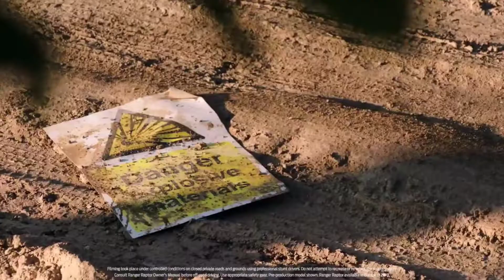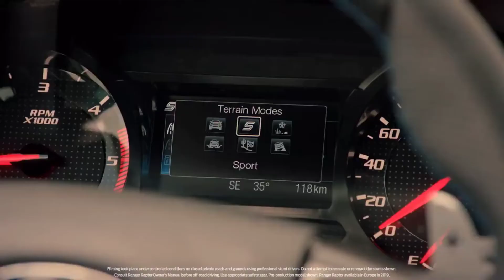NEW 2021 Ford Range F-150 Raptor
The third-generation Ford F-150 Raptor will have to fly higher, pound deserts faster, and look meaner than the model it replaces. Everyone would probably also be delighted if it had a more powerful version of the current one's 450-hp twin-turbo V-6. Or—better yet—if it's once again offered with a visceral V-8. Regardless of what's under the hood, the next Raptor will still be a bulkier body double of the regular F-150. Likewise, it'll have impressive off-road equipment, such as large all-terrain tires and a sophisticated long-travel suspension. Ford will also probably offer its high-performance pickup truck with the same technology and innovative features that highlight the new mainstream model. While there's still a lot we have to learn about the 2021 F-150 Raptor, here's what we know so far.